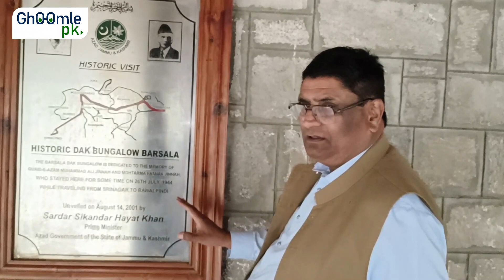Quaid-e-Azam Memorial Rest House Barsala, Azad Kashmir | Special Vlog | Akhtar Wazir | Ghoomle Pk